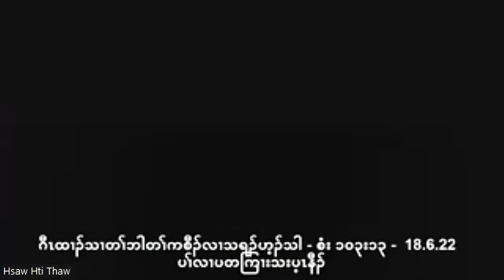18.6.22 ဂီၤထၢၣ်သၢတၢ်ဘါတၢ်ကစီၣ်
18.6.22 ဂီၤထၢၣ်သၢတၢ်ဘါတၢ်ကစီၣ်